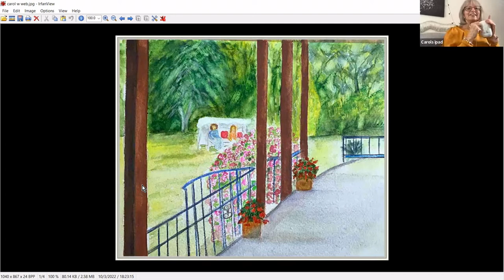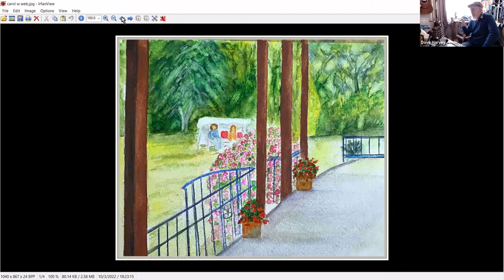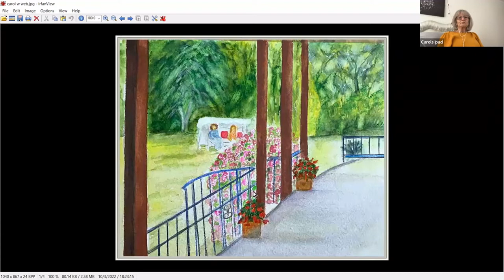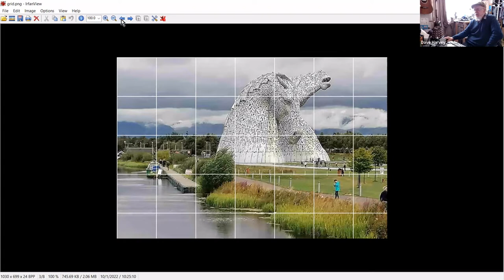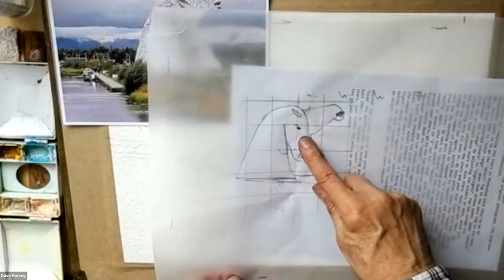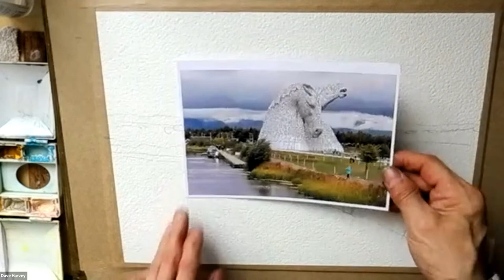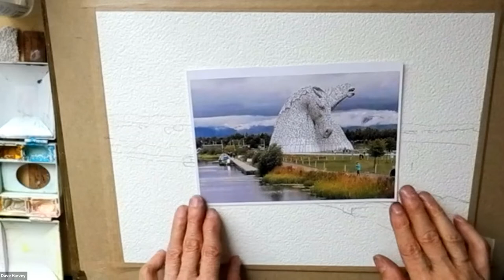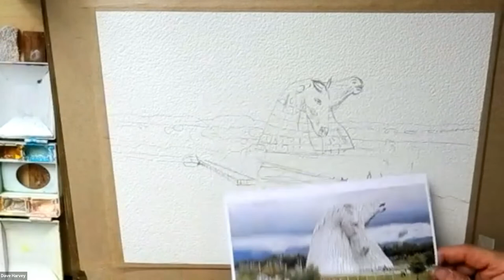Kelpies Canal Gateway Watercolour Study Guide & Demo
Kelpies Canal Gateway Watercolour Study  Guide & Demo from the online Tuesday Art Club with David Harvey  - really is wort's and all - hopefully an inspirational hour or so,  a nice confidence booster full of Watercolor tips, advice and information, to point you in the right direction to have a go youself.
(Ref. Image credit WWW public domain ownership remains with author.)

reflective notes:
The Horses, maybe paint with white gouache 1st give them that man made feel. failing that use the whitest paper in the studio.
Determined to use up all this 2 rivers paper, it's lost it's size if it ever had any so is like painting on blotting paper.. grrr.
Later in the afternoon I lifted out the darker lines on the horses..
I/we started during 2019, Covid crises cancelled the Physical weekly meets - nearly 3 years on everyone prefers the zoom format - puts pressure on me preparing ref. images/subject matter/ticketing/website/attendees gallery etc. - post meeting creating video's uploading to youtube etc. but attendees quality of work is amazing - I'm often saying "I make the mistakes "live" so they don't need too", as I deliberately work from scratch as attendees will, no real prior preparation, a bit like the feel you get when performing a music on stage live - you know you have the base structure sorted but, something always happens during perfoming the song that you have to deal with but is additive and positive part of "you" and your Style. Well mine for sure ❤

I've added many of the images wfrom the Tuesday Art Club into my online shop (I'll gradually add more regulary) - here

Timestamp:
0:00 Intro and Chat
15:38 lets crack on
1:29:57 goodbyeeee